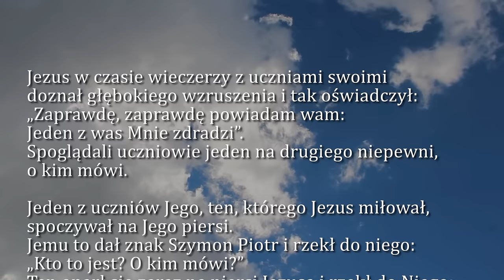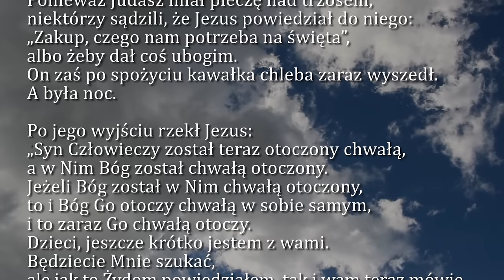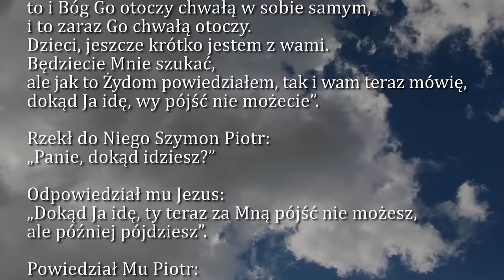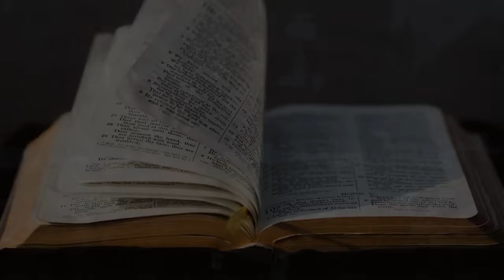Dobra Nowina na dziś | 26 marca - Wtorek Wielkiego Tygodnia